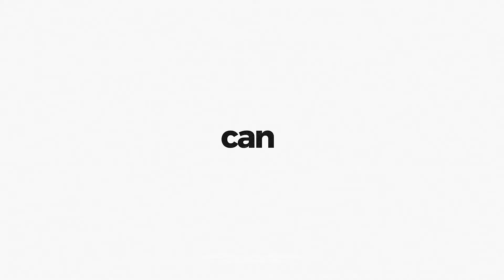Free Download - Pure Dynamic Promo 03202329 | After Effects